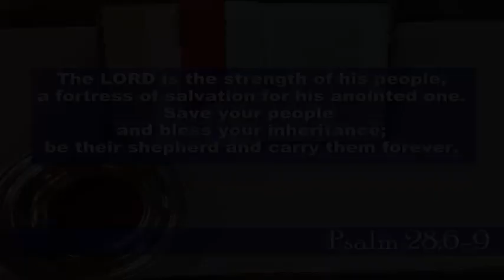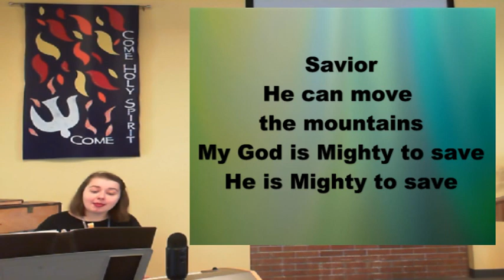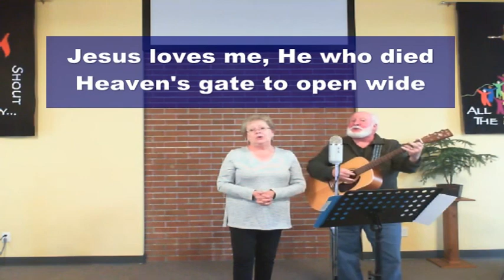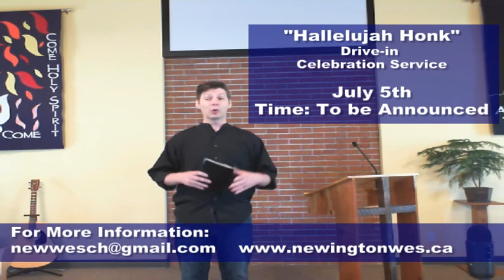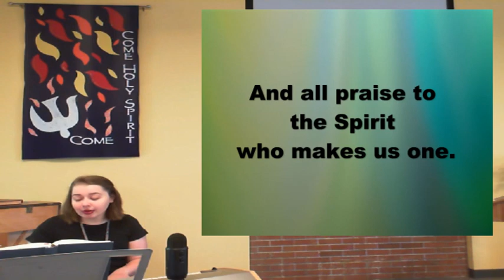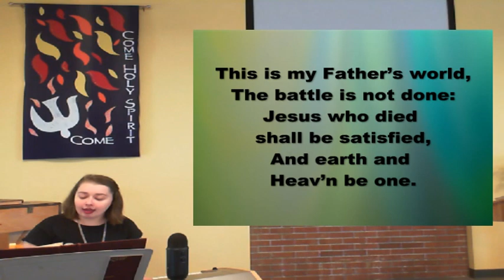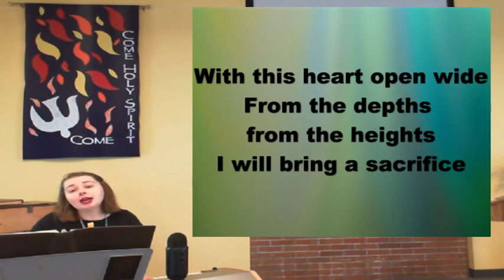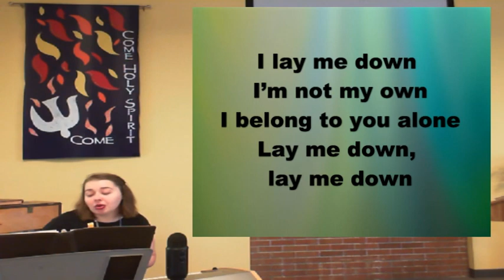"Monsters" (Abraham Series Week 4 - June 7, 2020)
Service for June 7, 2020

Week 4 in our Journey in the Life of Abraham Series. We explore the Journey of Abraham & what it means to 'believe.'

Scriptures:  Psalm 28:6-9, Matthew 28:16-20, & Genesis 15:1-11 (Sermon Text)

Songs (CCLI License # 576715): Victory in Jesus, Mighty to Save, They Will Know We are Christians By Our Love, This is My Father's World, & Lay Me Down

Young At Heart (Kids) Songs: His Banner Over Me is Love & Jesus Loves Me

Newington Wesleyan Church, Newington, Ontario
Rev. David Phillips